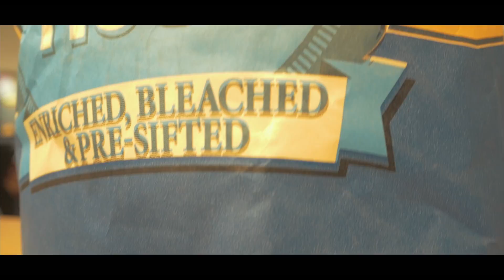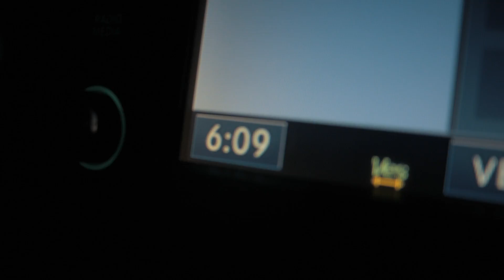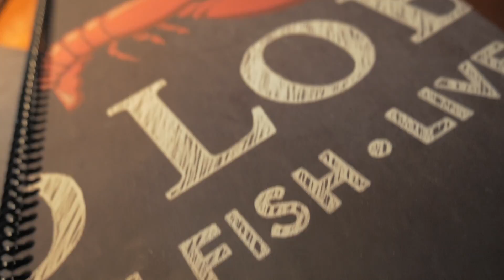Magical Christmas Light Show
Magical and fun time looking at the Christmas light show. Also we had a Starbucks Christmas tree frappuccino it was awesome!